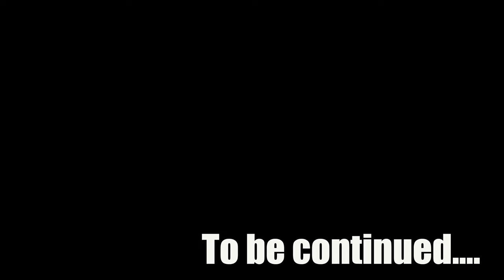Got Stucked in Mini Goa Beach⚠️⚠️🤷‍♂️ | Rooftop Camping | Offroading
hey Guys I am Captain Rover ( Deep Dhal ) I started a journey of all across india, Hopefully I ll get success from zero subscribers to 1 Lakh??

Which place is known as Mini Goa?
Which lake is called mini Goa?
मिनी गोवा के नाम से किस स्थान को जाना जाता है?
What is Bisalpur famous for?
राजस्थान क्यों प्रसिद्ध है?
can you sleep in a rooftop tent anywhere?
Why rooftop camping?

What is 100 DAYS CHALLENGE?

It is a video series where I will be documenting my Solo journey all across India in the form on Youtube Shorts and long videos. The idea is to see, connect and appreciate life that we live.